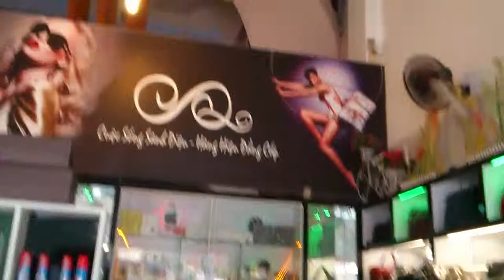Shop OQ Đà Nẵng